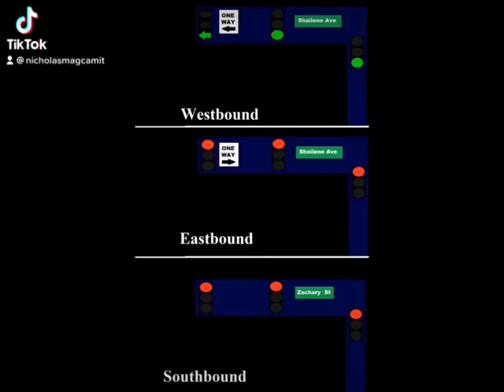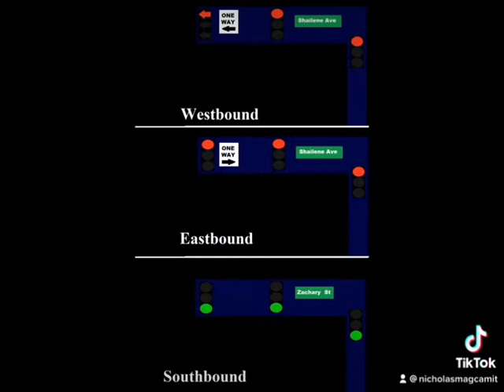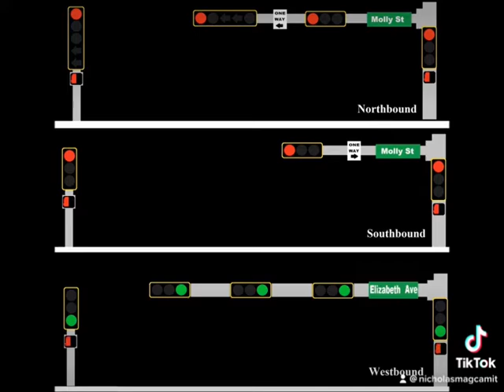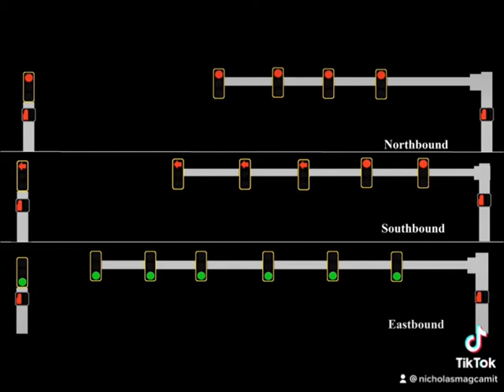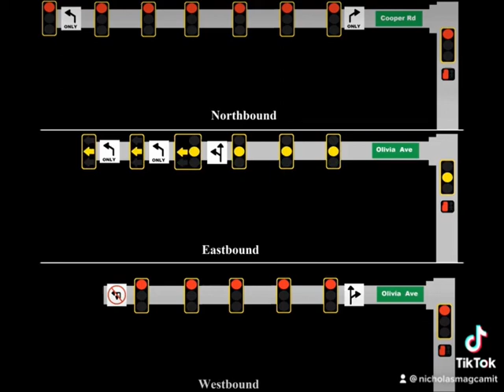All Downtown Traffic Signals Animation .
Here is every traffic light videos on a 1 way street . Two way streets crossing a one way streets .

0:00 Shailene Ave at Zachary St

1:36 Molly St at Elizabeth Ave

3:00 No street names 3-section left turn signal

4:40  Cooper Rd at Olivia Ave